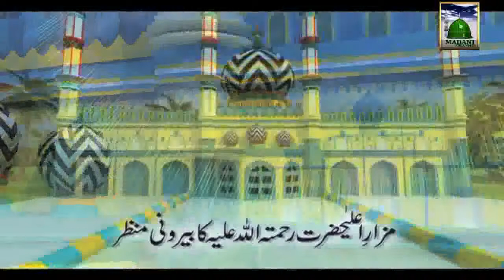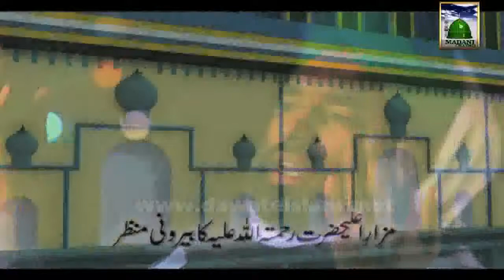Mere RAZA Piyare Raza. Haji Bilal Attari (28.08.2012)